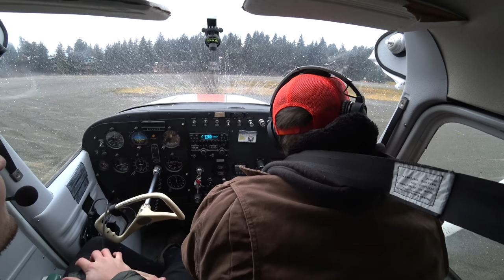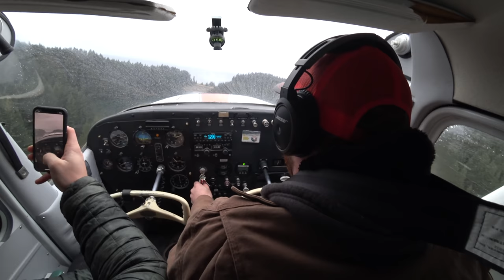How to Fly: FULLY LOADED Short Field Takeoff in Alaska + Tree Clearance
▹ Hats, Jackets, Shirts, Flight Bags and More BECOME A PILOT WITH ANGLE OF ATTACK

▹ Hats, Jackets, Shirts, Flight Bags and More

It’s one thing to takeoff from a short field, and an entirely different thing to do it with a heavy load. While we weren’t at max gross weight, we still had two grown men on board and a lot of camera and drone equipment.

Of course performance completely changes when the aircraft is loaded like this. It doesn’t accelerate as fast, it doesn’t climb as well. We don’t have as good of a power to weight ratio to give us the extra umph in the climb.

And, with a 1963 Cessna 172, with a 145 horse engine, we really don’t have a lot to help us out.

Whenever you do operations like this, you have to plan out all the performance numbers and be really careful in knowing what your airplane can and can’t do.

Also, what you see on paper isn’t what always happens in the real world. Those numbers in the POH were derived from test pilots at the manufacturer. Ask yourself if you’re as good as a test pilot.

Still, you can safely learn the limitations of your airplane.

Whenever you’re adding weight like we did here, as compared to the other videos, you have to be extra careful. Just make sure you do all you can to know what you’re up against.

It should not only work out on paper, but it should work out for your skill level.

As you can see in this short landing takeoff video, I’m very patient with the airplane. Nothing is rushed. I fly smooth and deliberate.

Do the same, assuming all your numbers work out + some fudge factor and things will work out just fine.

 ppl aviation flight school private pilot ground school